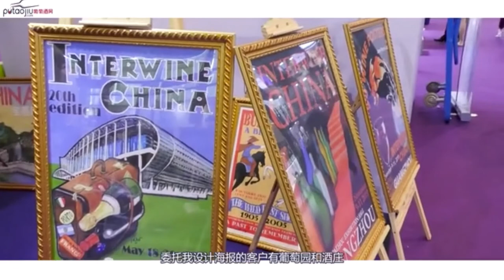FRENCH POSTER ART FOR CHINA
From his Bordeaux studio, French artist Jean-Pierre Got paints posters in the Art Nouveau and Art Deco styles following requests from California wine firms & French vineyards.
His portfolio of work ranges from high-spirited, joyful subject matter to more tender, heart-warming portrayals.
Using a traditional poster-design technique, illustration and text are hand painted in gouache enhanced by pastel & charcoal crayons.
With more than 200 advertising posters for the Wine & Food Trade worldwide, Jean-Pierre Got has exhibited his work in Australia, China, France, Greece and the USA.
This interview was made by PUTAOJIU.COM - Guangdong Wine Network Technology Co., LTD. - during Interwine China Exhibition Fair in Guangzhou (November 10, 2019).